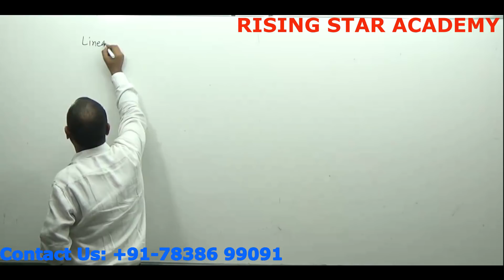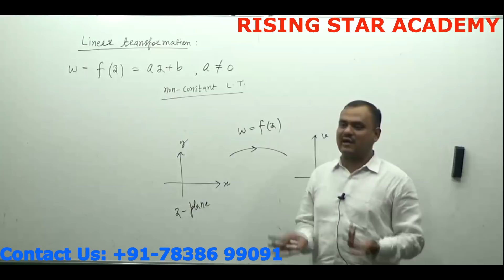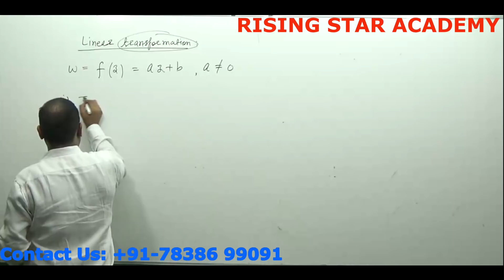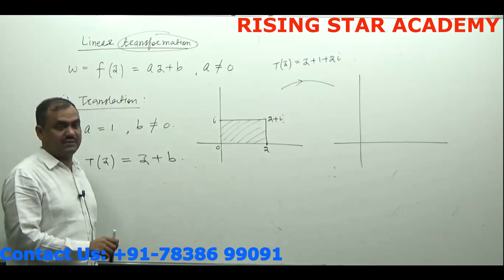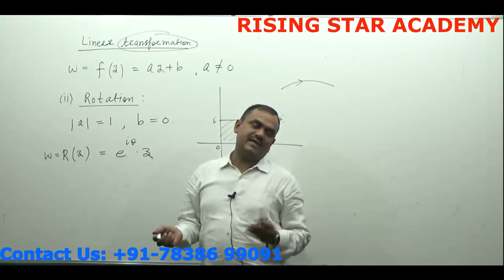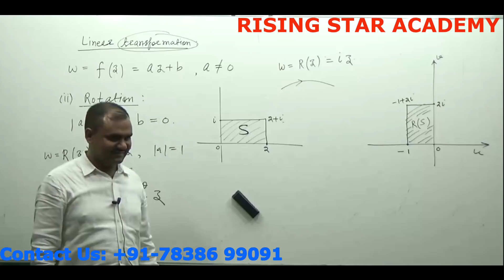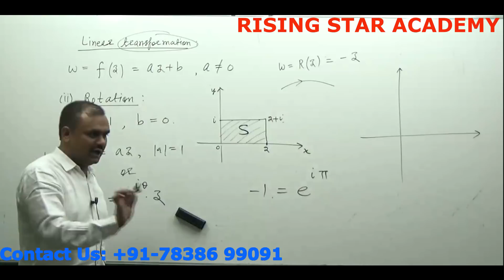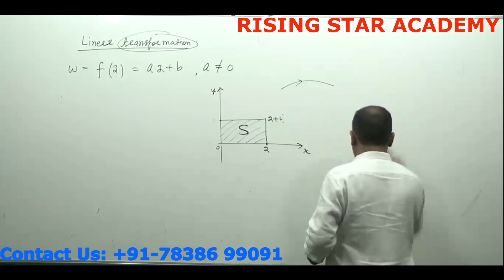Complex Analysis Linear Transformation #1 Rising Star Academy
These lectures of Complex Analysis are delivered by Professor U.R.Tyagi for the preparation of higher Mathematics competitive  exams like CSIR - NET/JRF, GATE, NBHM, TIFR etc. His teaching style is very lucid, clear and simple. He has a long experience of teaching higher mathematics.